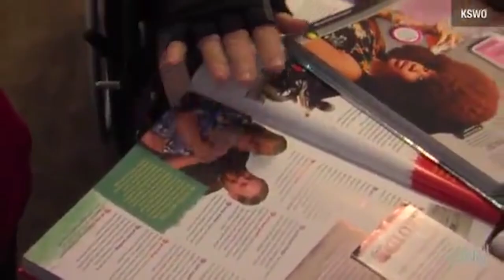TOP 10 LONGEST BEARDS THAT YOU HAVE TO SEE TO BELIEVE!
While growing a beard may appear to be an issue for most men, others make a leisure activity out of it, laughing at the challenge. A few people go significantly further and attempt to establish world records. The longest and craziest beards on the planet grow from the most persevering and determined men, who are prepared to devote their time to developing and keeping up a long beard. Whenever you feel as though you are burnt out on your beard and prepared to shave it off, take a close look at the 10 longest and craziest beards and get some motivation from these valiant folk. Some are long, some are longer, some are just. well, you have to see it to believe it!